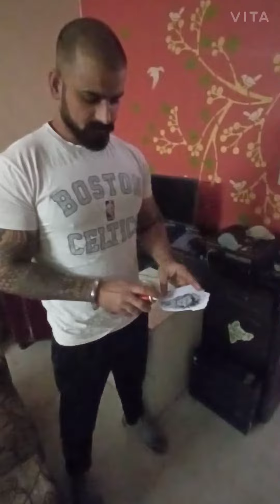make temporary tattoo at home in five minutes | temporary tattoo trick of any design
make temporary tattoo at home in five minutes |temporary tattoo of any design